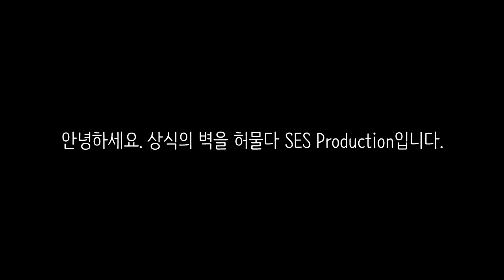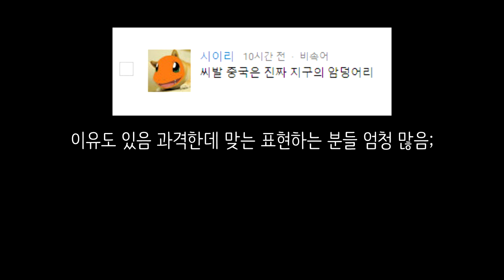[공지] 새컨텐츠!